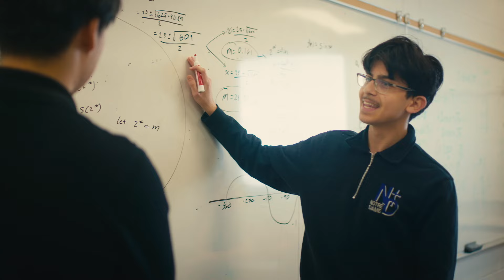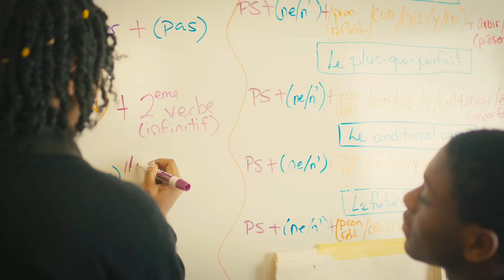WELCOME to Notre Dame Catholic Secondary School (Ajax)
We are very proud of our school community. We invite you to find out a little bit more about us! Please contact the school for more details.